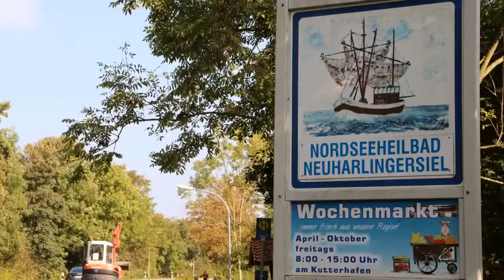Stellplatz - Wohnmobilstellplatz Neuharlingersiel - Campen am Weltnaturerbe Wattenmeer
Stellplatz - Wohnmobilstellplatz Neuharlingersiel - Campen am Weltnaturerbe Wattenmeer präsentiert von camping-news.net - Die Camping Info Seite für Reisemobile und Wohnmobil Fans. Wir haben die neuesten Nachrichten, Bewertungen und Camping-Tipps für Reisemobile, Kastenwagen, Alkoven, Wohnmobil Fans, Wohnwagen, Campingplätze, Stellplätze und vieles mehr.

"Campen am Weltnaturerbe Wattenmeer
Die Parkdauer auf diesem Wohnmobilstellplatz beträgt maximal drei Nächte. Nutzen Sie für einen längeren Aufenthalt unseren Ganzjahres-Campingplatz. Die Standgebühr in Höhe von 15,00 Euro pro Tag inklusive Strom und Müllentsorgung entrichten Sie bitte am Automaten. Zusätzlich ist der Gästebeitrag pro Person fällig.

23 Wohnmobilstellplätze

Eine Entsorgungstation befindet sich vor Ort. Eine weitere Ver- und Entsorgungsstelle befindet sich am Campingplatz in Neuharlingersiel (Alt Addenhausen 4, Richtung Esens).

Öffentliche Toiletten finden Sie am West-Anleger und in der Tourist-Information." [Quelle

REISEFÜHRER Ostfriesische Inseln & Nordseeküste

Deutsche NORDSEEKÜSTE mit dem WOHNMOBIL. Die schönsten Routen entlang des Weltnaturerbes Wattenmeer inkl. Stellplatztipps

Wohnmobil REISEBUCH Deutschland, OSTFRIESLAND

[Quelle/Namensnennung] "WoMo Stellplatz Neuharlingersiel 2017" von "Bernd Voß"